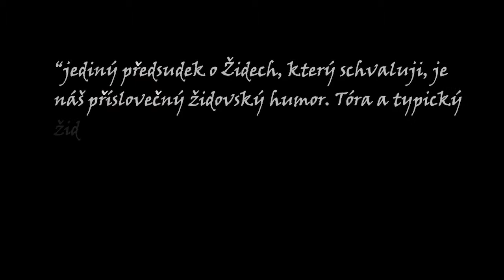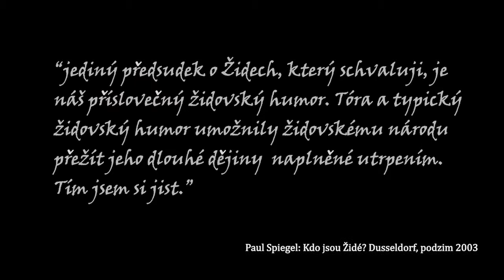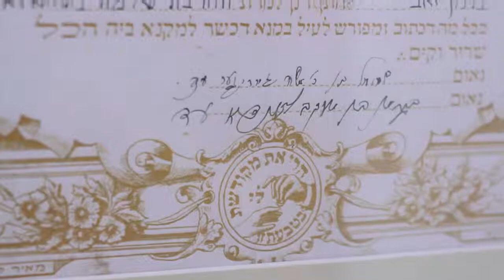Židovská kultura v Kraji Vysočina